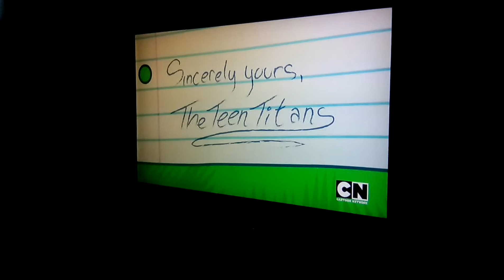Crazy robin crane kicking guy